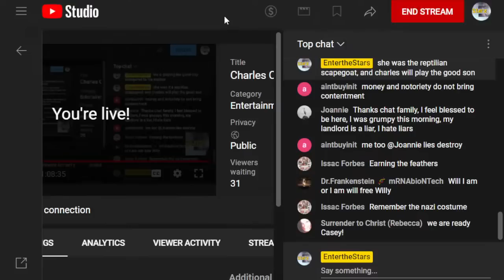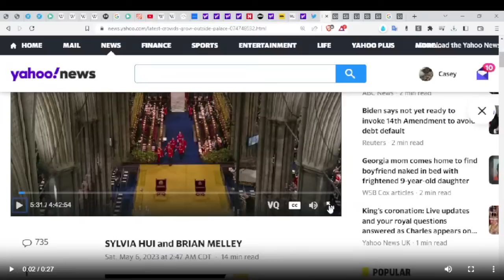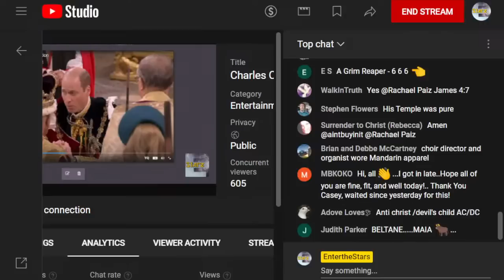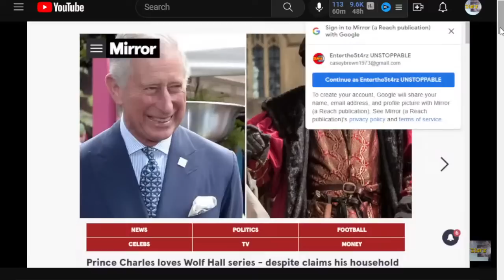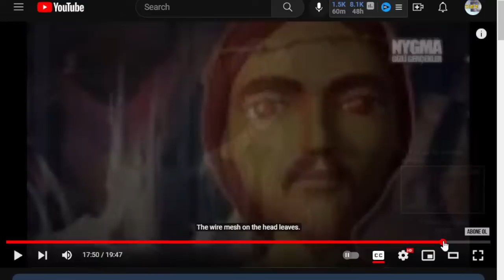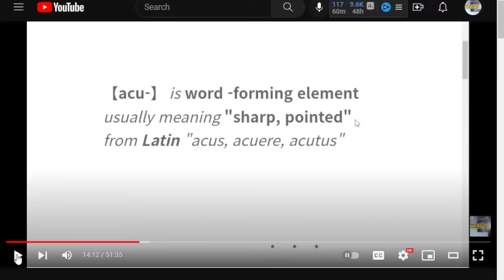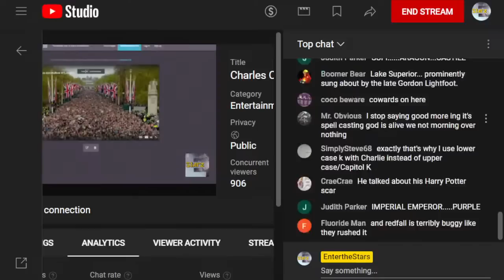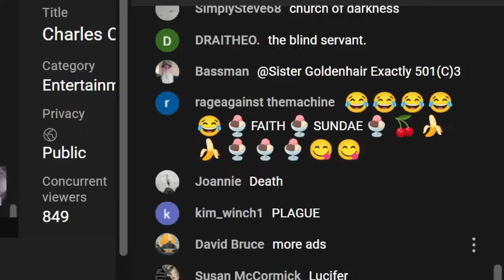Charles C0r0naNation, 237 Degrees, Black Sabbath Dracula Bloodline & Between the Headlines